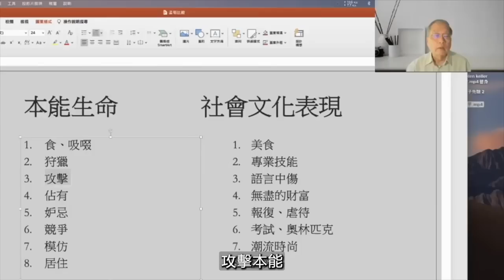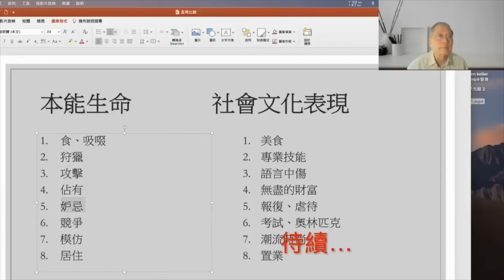荀子為什麼認為人性是惡的？陶國璋《哲人絮語》52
2018年獲中國經濟思想史優秀（一等）著作獎，研究題目包括經濟思想、經濟史、政治經濟學，出版著作二十一部，論文三十餘篇。英國權威出版社 Routledge給予 "中國和西方頂尖學者（leading Chinese and Western scholar）" 的評價。